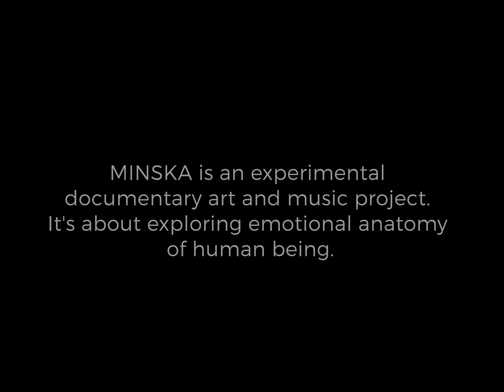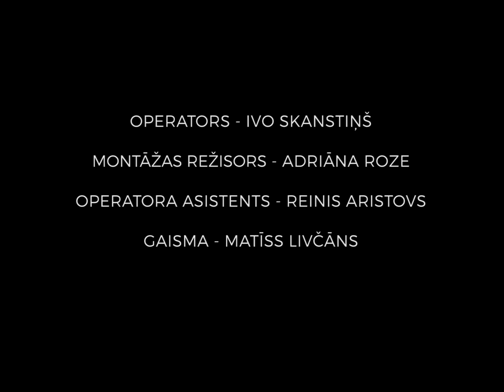MINSKA PROD.EMPIRE - EMPIRE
LYRICS - MINSKA

AKTIERI : Marija Linarte, Milēna Miškēviča, Agnese Laicāne;

OPERATORS: Ivo Skanstiņš;
MONTĀŽAS REŽISORS: Adriana Roze;
GAISMU MĀKSLINIEKS: Matīss Livžāns;
OPERATORA ASISTENTS: Reinis Aristovs;
MUAH: Zane Žilinska;
STILS: Marta Mielava;
PRODUCENTS: Sandra Sarkane;
PRODUCENTA ASISTENTS: Frederiks Anosovs;

Izsakām īpašu pateicību Latvijas kultūras akadēmijai, Latvijas nacionālā tērpu ceham un uzņēmumiem "REALTO" un "TERAPIJA".